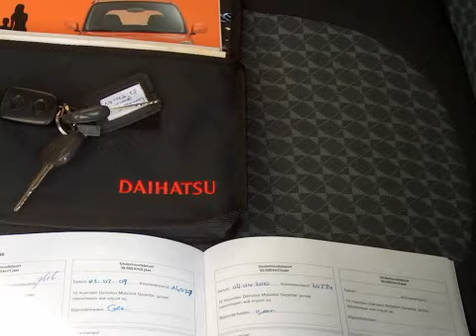Daihatsu Trevis 1.0 12v Basis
83-TN-GV 29.333 km
  Prijs:     € 6.750
  Merk:     Daihatsu
  Model:     Trevis
  Type:     1.0 12v Basis
  Carrosserievorm:     Hatchback (5 drs)
  Bouwjaar:     2006
  Transmissie:     handgeschakeld
  Kleur:     Donker groen metallic
  BTW/Marge:     marge
  Brandstof:     benzine
  Energielabel:
  Garantielabels:
ABS (anti blokkeer systeem)Achterbank neerklapbaarAchterbank neerklapbaar in ongelijke delenAirbagsBekleding stofBestuurdersstoel met verstelbare zithoogteBuitenspiegel links elektrisch verstelbaarBuitenspiegel rechts elektrisch verstelbaarBuitenspiegels in carrosseriekleurBumpers in carrosseriekleurCentrale deurvergrendeling met afstandsbedieningGlas getintMetallic lakRadio voorbereidingRamen voor en achter elektrisch bedienbaarRemindicatorReservewielStuurbekrachtiging snelheidsafhankelijk

Aanbieder
Autobedrijf Van Bunningen V.O.F.
Molenweg 9
6631KJ HORSSEN